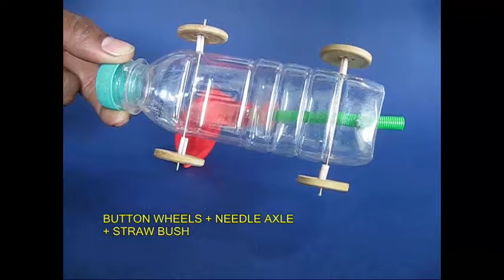JET CAR | Urdu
The Jet Car is a terrific toy which every child would love. You will need a small plastic bottle with two pairs of wheels. Also a bent straw with a balloon tied at one end with a rubber band. This is the bottom view of the car with two pairs of wheels which can freely rotate. Then make a hole on the top and another on the bottom of the bottle to fit the green bent straw. On the top of would be the balloon. Then inflate the red balloon by blowing from the back end of the straw. Close this end with your thumb and place the jet car on a smooth floor. Air will eject from the open end of the straw and will propel the car forwards to a distance of about 20-feet. See the jet car again in motion and enjoy this simple and beautiful toy.